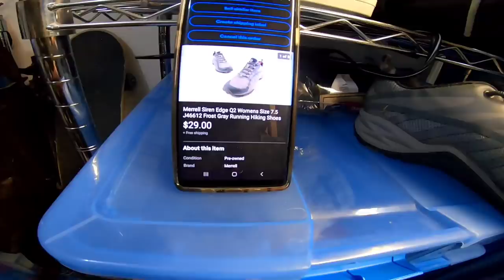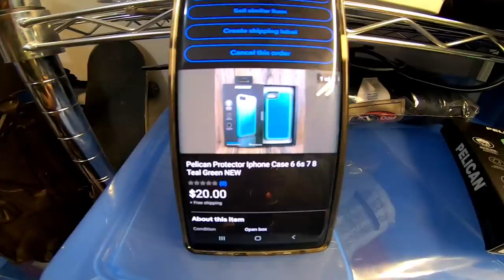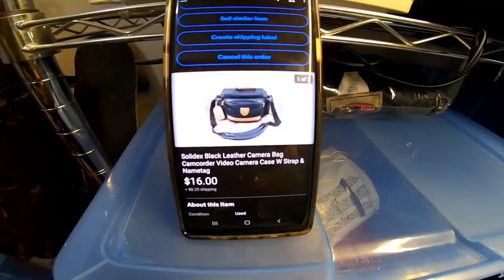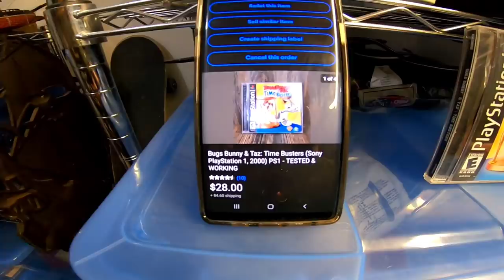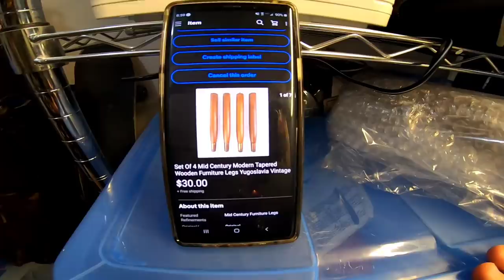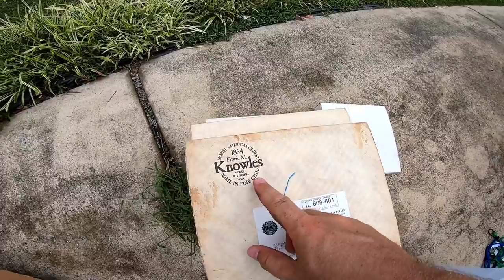Is This $40 Goodwill Mystery Pallet Worth It?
The goodwill mystery pallet series continues!

Thank you guys so much for all the love. I really appreciate you watching.